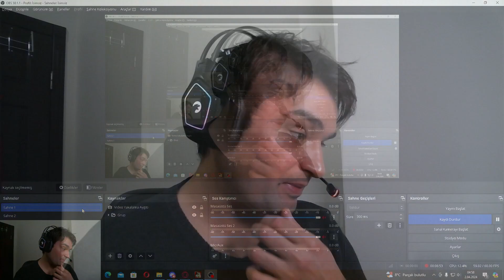Birlik Kuvvetleri - skibidi toilet multiverse 031 | İLK İZLENİM VİDEOSU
Selamlar. Skibidi toilet multiverse 031 ilk izlenim videosu sizlerle. Keyifli ve eğlenceli bir bölümdü. Bazı noktaları soru işareti verirken bazı bölgeleri de biraz yavaş kalmıştı. İyi seyirler dileriz.